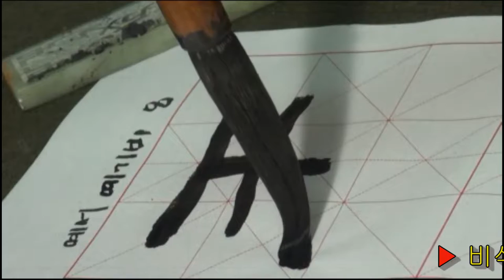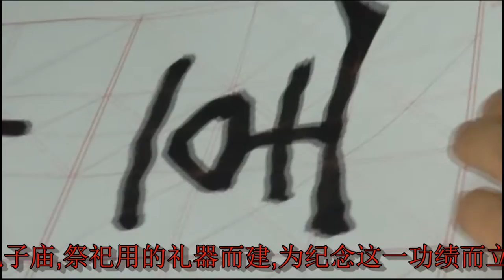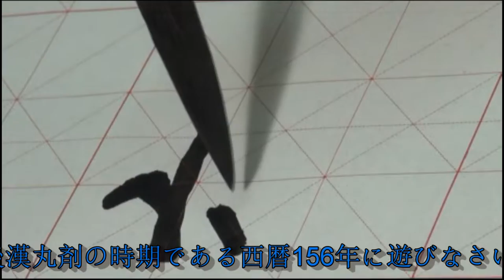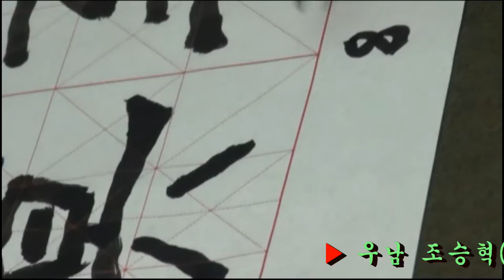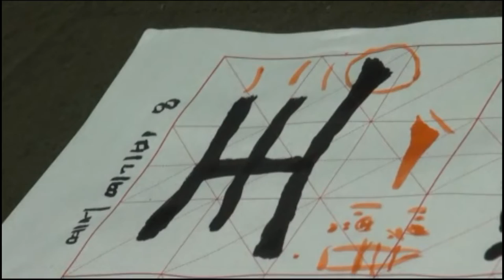8. 예서입문기초: 예기비, 隶书 禮器碑, 隸書 禮器碑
▶ 비석의 크기는 높이 150cm, 폭 73cm, 전 후면과 양 측면, 四面에 모두 비문이 새겨져 있다. 後漢 환제 시기인 서기 156년에 노나라의 상인 한칙이 공자묘를 수리하고 제사에 쓰이는 예기를 바친 공적을 기리고자 세웠다.

▶ 石碑的大小为高150厘米,宽73厘米,前后两面,四面均刻有碑文。汉桓帝时期,即公元156年,鲁国商人韩则为修葺孔子庙,祭祀用的礼器而建,为纪念这一功绩而立。

▶ 碑石の大きさは高さ150cm、幅73cm、全後にはと両サイド、四面にいずれも碑文が刻まれている。後漢丸剤の時期である西暦156年に遊びなさいの商人ハンチクが孔子廟を修理し、祭祀に使われる鋭気を捧げた功績を称えて立てた。